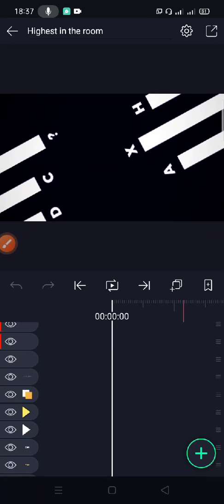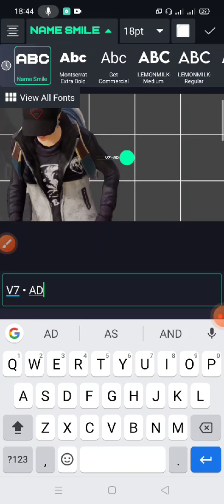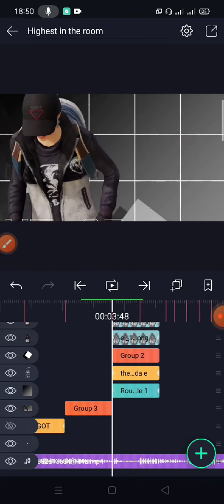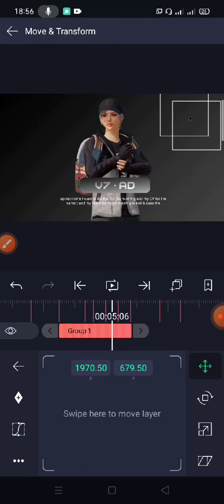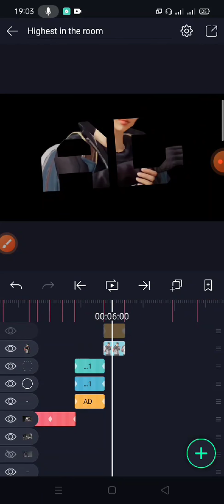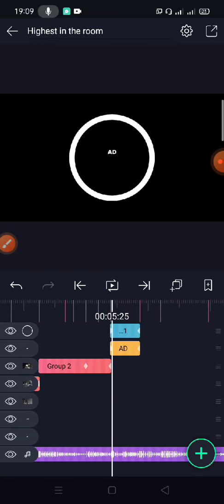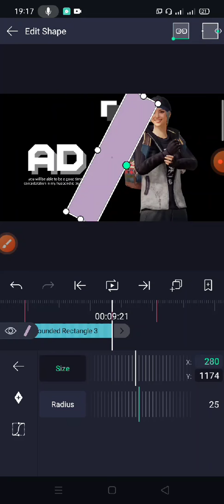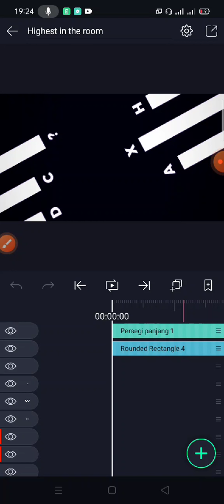WATCH ME EDIT | Highest in The Room(IND)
I'm sorry if the tutorial isn't complete because I'm chasing the duration of the video :3

-Preset material

-video result